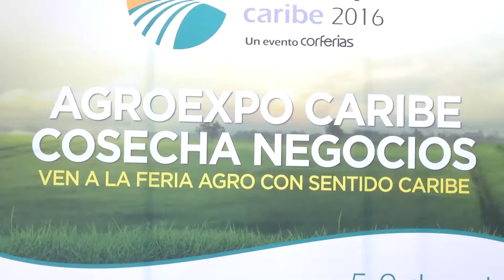Puerta de Oro, Centro de Eventos del Caribe mueve la economía del Atlántico